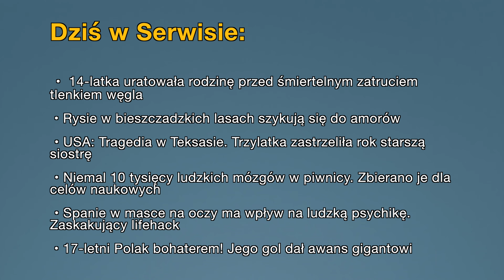Aktualności: 20.03.2023 | 1 (Tłumaczenie na Język Migowy - PJM)